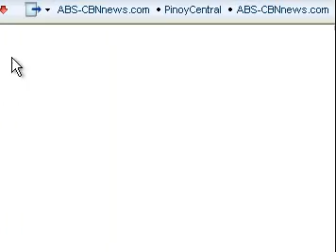20080816#09h.wmv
20080816#09h.wmv